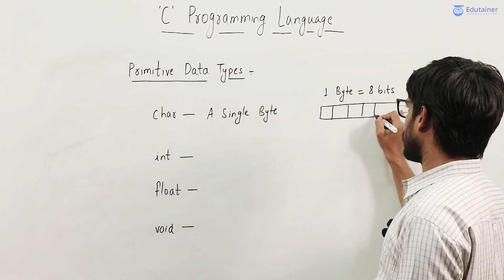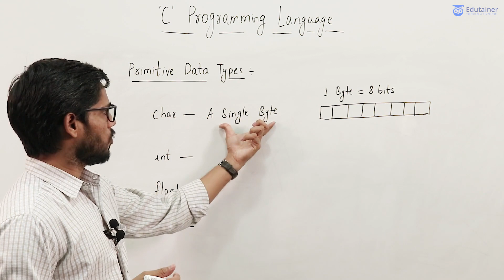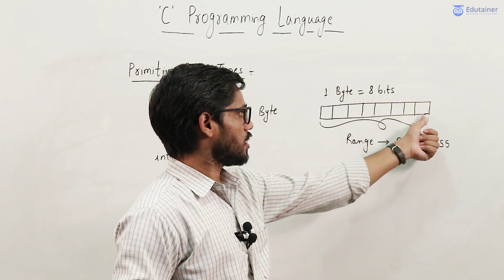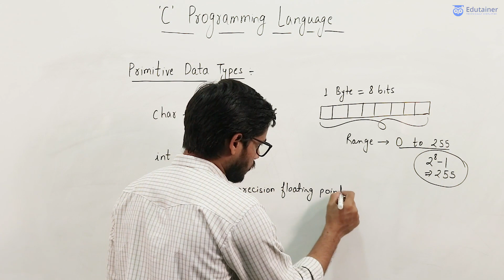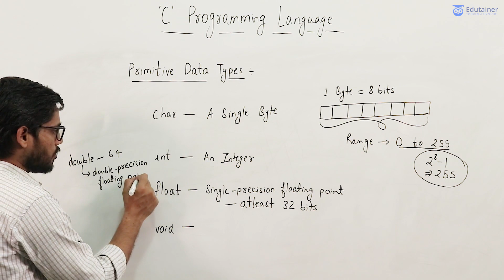2. Primitive Data Types